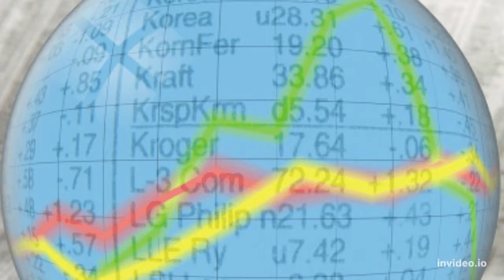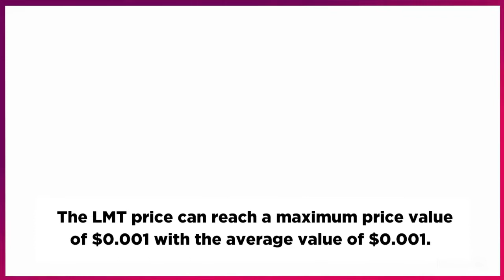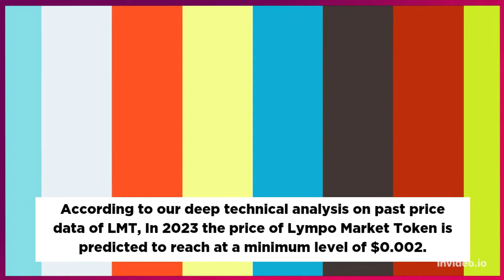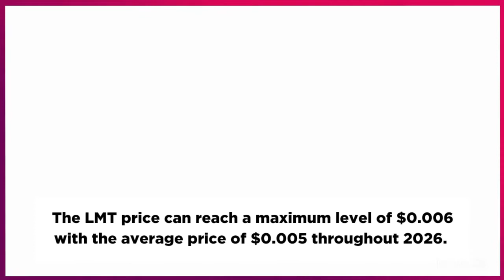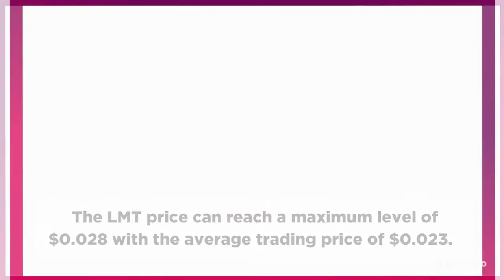Lympo Market Token Price Prediction 2022 2025 & 2030 LMT Price Forecast Cryptocurrency Price Predi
Lympo Market Token Price Prediction 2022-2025 & 2030 | LMT Price Forecast | Cryptocurrency Price Prediction

Lympo Market Token Past Price Analysis
According to the latest data gathered, the current price of Lympo Market Token is $0.001 and LMT is currently ranked 2337 in the entire crypto ecosystem.
 The circulation supply of Lympo Market Token is 30,677,566 with a marketcap of $33,855.
With an increase in its trading volume and market cap, the Lympo Market Token's price has shown a good increase of 2.13% in the last 24 hours.
From last 7 days the LMT was in good upward trend and increased by 0.71%.
Lympo Market Token has shown very strong potential lately and this could a be good opportunity to dig right in and invest.
Lympo Market Token (LMT) Price Prediction/Forecast for 2022, 2023, 2024, 2025 and 2030
Lympo Market Token Price Prediction 2022
As per the forecast and technical analysis, In 2022 the price of Lympo Market Token is expected to reach at a minimum price value of $0.001.
 The LMT price can reach a maximum price value of $0.001 with the average value of $0.001.
Lympo Market Token Price Prediction 2023
According to our deep technical analysis on past price data of LMT, In 2023 the price of Lympo Market Token is predicted to reach at a minimum level of $0.002.
 The LMT price can reach a maximum level of $0.002 with the average trading price of $0.002.
LMT Price Forecast for 2024
According to our deep technical analysis on past price data of LMT, In 2024 the price of Lympo Market Token is forecasted to be at around a minimum value of $0.003.
 The Lympo Market Token price value can reach a maximum of $0.003 with the average trading value of $0.003 in USD.
Lympo Market Token (LMT) Price Prediction 2025
The price of Lympo Market Token is predicted to reach at a minimum value of $0.004 in 2025.
 The Lympo Market Token price could reach a maximum value of $0.004 with the average trading price of $0.004 throughout 2025.
Lympo Market Token Price Prediction 2026
The price of 1 Lympo Market Token is expected to reach at a minimum level of $0.005 in 2026.
The LMT price can reach a maximum level of $0.006 with the average price of $0.005 throughout 2026.
Lympo Market Token Price Prediction 2027
The price of Lympo Market Token is predicted to reach at a minimum value of $0.007 in 2027.
The Lympo Market Token price could reach a maximum value of $0.009 with the average trading price of $0.008 throughout 2027.
Lympo Market Token (LMT) Price Prediction 2028
Lympo Market Token price is forecast to reach a lowest possible level of $0.011 in 2028.
As per our findings, the LMT price could reach a maximum possible level of $0.013 with the average forecast price of $0.011.
Lympo Market Token Price Forecast 2029
Lympo Market Token price is forecast to reach a lowest possible level of $0.016 in 2029.
As per our findings, the LMT price could reach a maximum possible level of $0.018 with the average forecast price of $0.016.
Lympo Market Token (LMT) Price Prediction 2030
As per the forecast price and technical analysis, In 2030 the price of Lympo Market Token is predicted to reach at a minimum level of $0.022.
 The LMT price can reach a maximum level of $0.028 with the average trading price of $0.023.
Lympo Market Token Price Prediction 2031
The price of Lympo Market Token is predicted to reach at a minimum level of $0.032 in 2031.
The Lympo Market Token price can reach a maximum level of $0.040 with the average price of $0.033 throughout 2031.